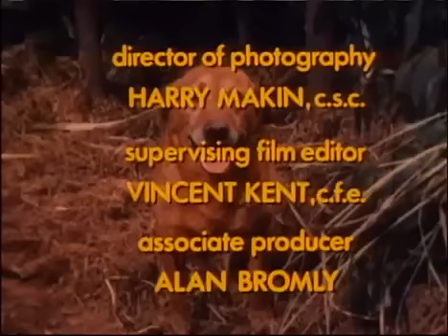The Swiss Family Robinson 1.The Arrival.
Canadian Series. 1974.

WATCH THE COMPLETE SERIES FREE ON OUR HULU CHANNEL: Emmy-winner Richard Thomas (The Waltons) stars in this .

Downlaod Full Tv show free

John Mills, Dorothy McGuire Produced by Walt Disney December 21, 1960.

Hi! Here is an industry trailer with clips from Cloud 9's series The Adventures of Swiss Family Robinson starring Richard Thomas.